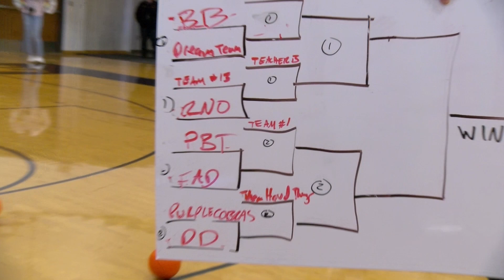PNN - 2019 Senior Dodgeball Recap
PNN's David White ('19) recaps the annual senior dodgeball tournament.